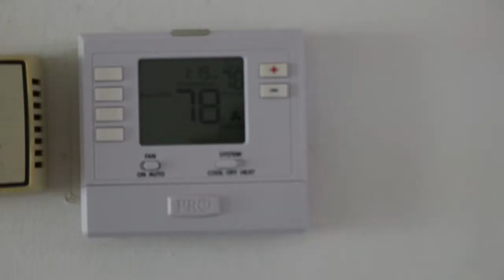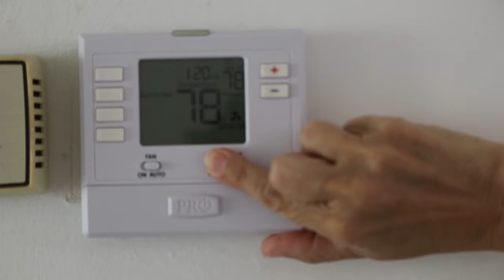Klimaanlage reinigen, Florida, USA, einfach selber machen und kosten sparen. Rohrreinigung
Klimaanlage reinigen, A/C reinigen, einfach selber machen und kosten sparen. Wohnung, Zimmer, Büro, Reiniger, Wartung, spülen, Florida, USA, Aircondition, Rohrreinigung